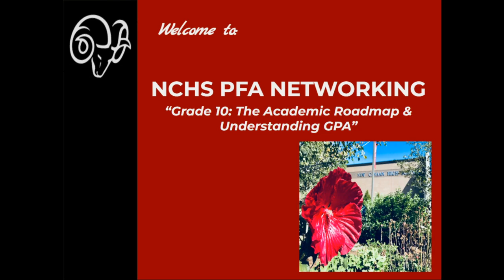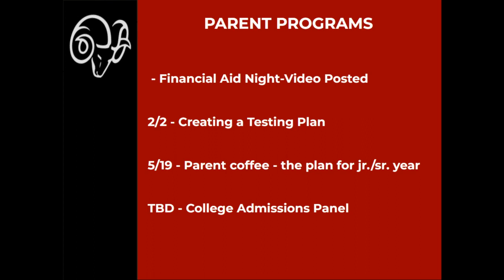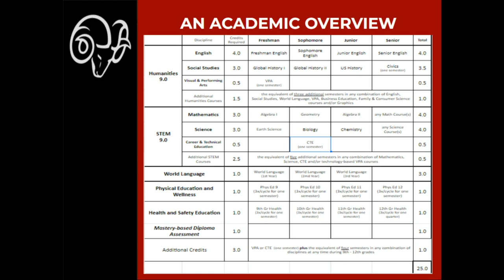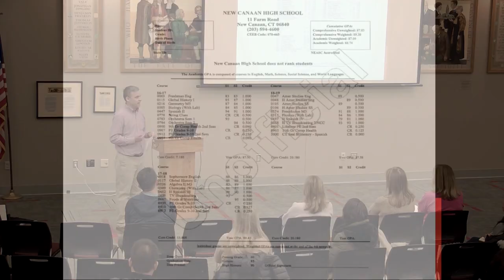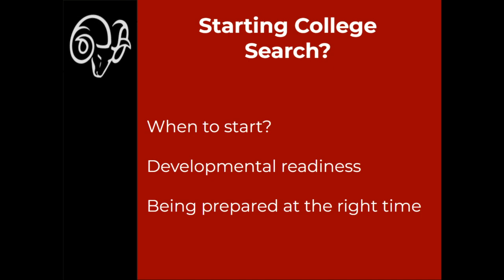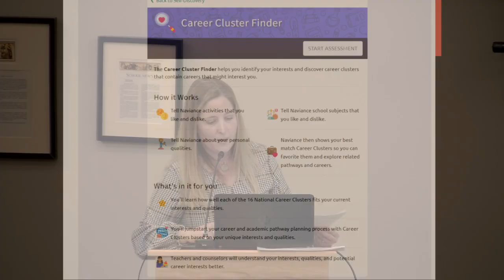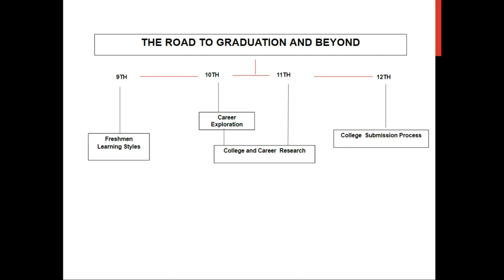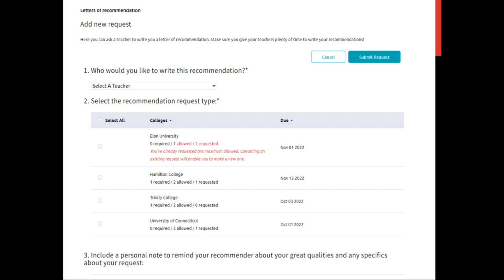10th Gr Networking: Understanding GPA & Naviance - 2022 Nov 17